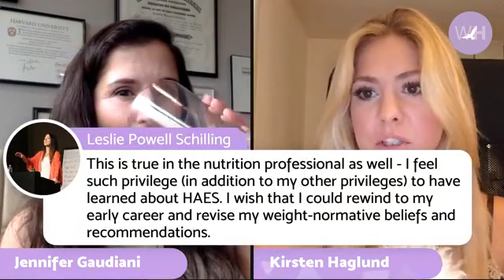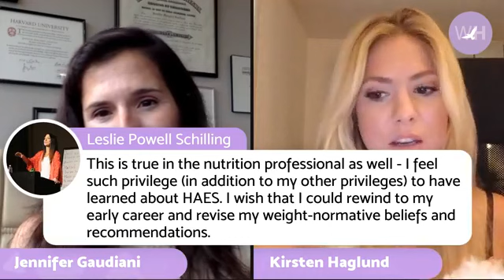EDH Weekly Hope Healthy At Every Size Not Just A Slogan A Doctor’s Take Jennifer L Gaudiani